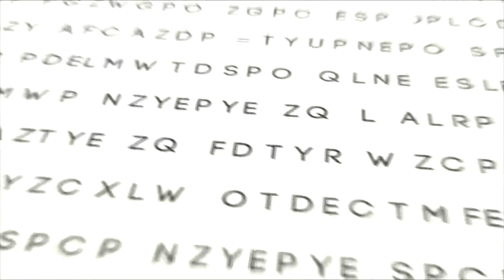The Holy Bible: Genesis 22:23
The Words of Man channel proudly presents Genesis 22:23

Genesis 22:23  And Bethuel begat Rebekah: these eight Milcah did bear to Nahor, Abraham's brother.